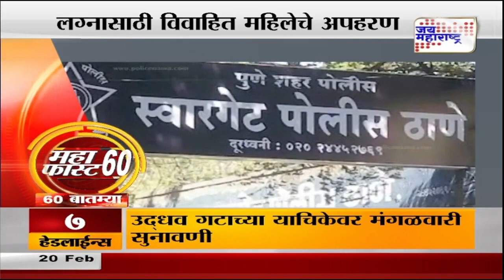Mahafast । महाफास्ट ६०